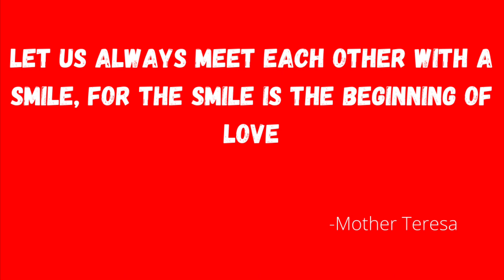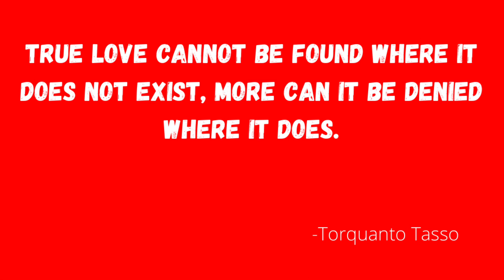Love quotes/ touching/deep meaningful quotes/love/quotes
Here are some cute love quotes and sayings.ENJOY!!